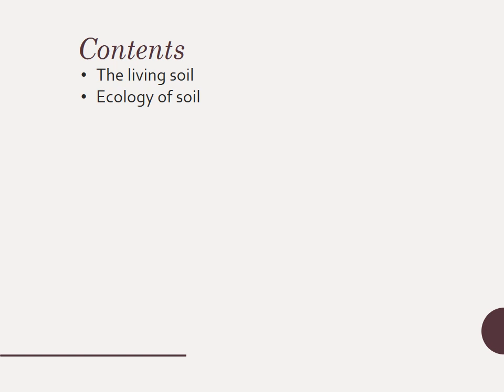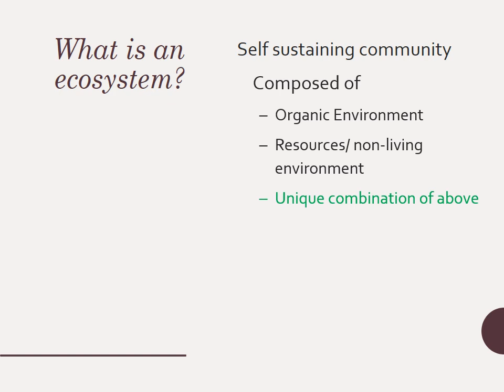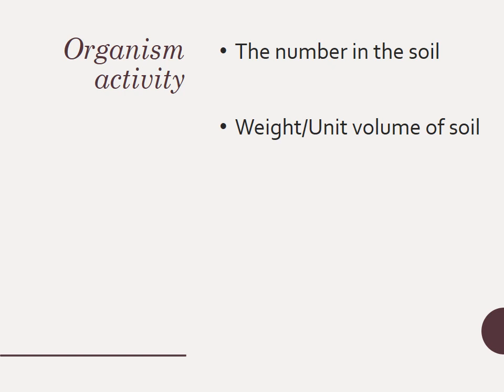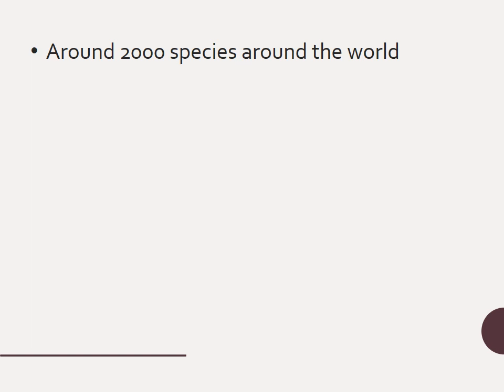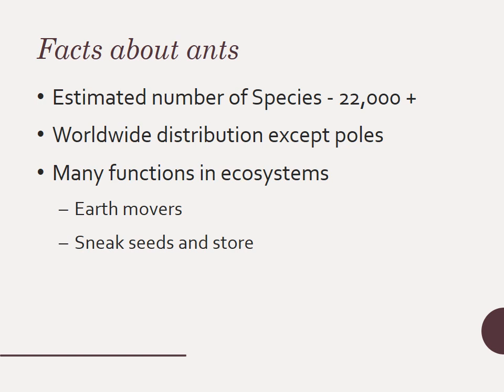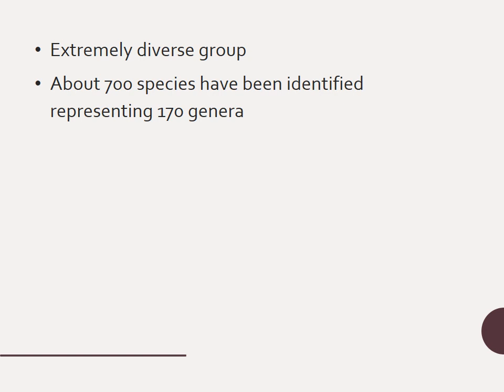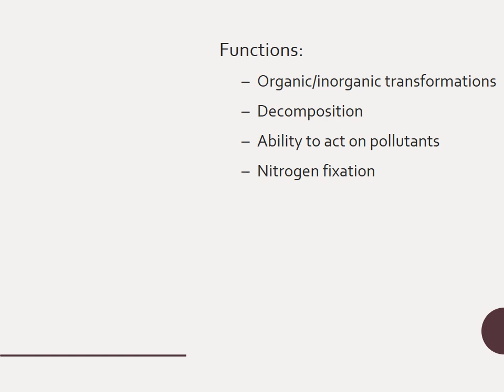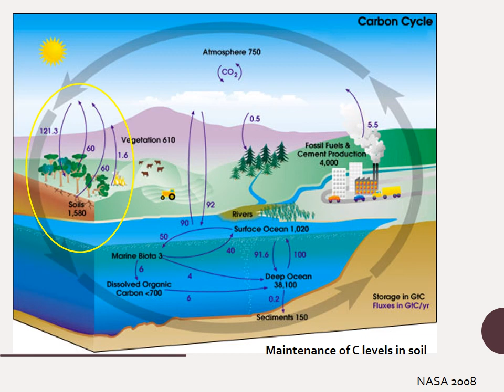SS1201 Biological Properties of Soil